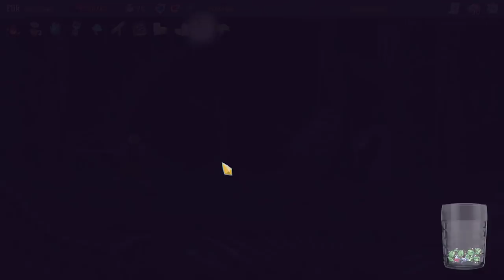Flik's Gaming Stream 20/2/18 - Slay the Spire